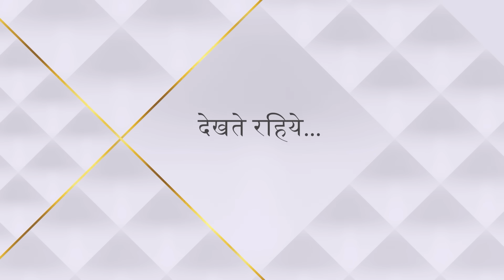Sasural Genda Phool | ससुराल गेंदा फूल | Ronak aur Panna ke beech hai kaisi tension?